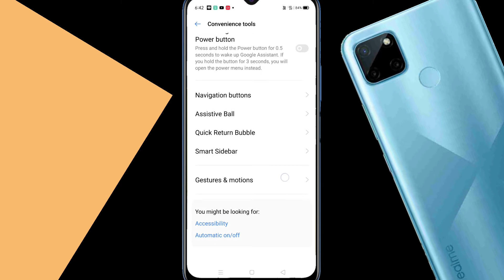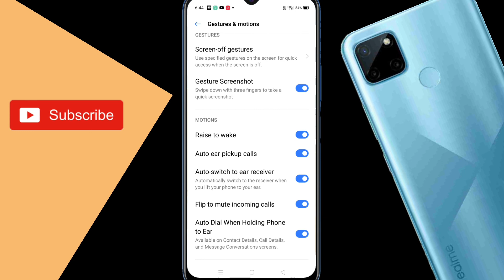Realme c21y smart call/Realme c21y me smart call setting kaise kare/smart call setting realme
Realme c21y call settings 👍.